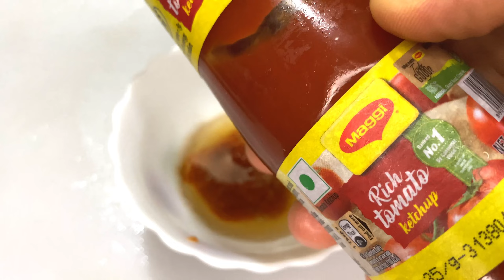Spicy Chicken Ramen Noodles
Spicy chicken ramen tender
Spicy ramen
 Chicken tender
Spicy chicken